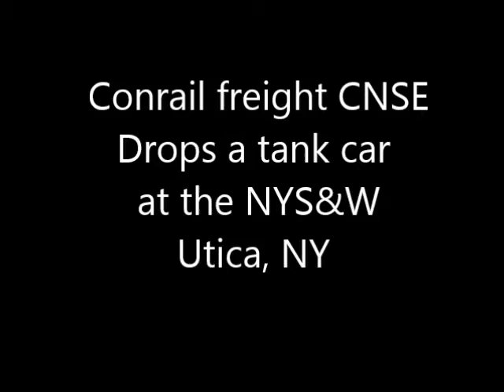CNSE makes a drop at Utica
Eastbound Conrail freight CNSE (Canadian National to Selkirk) drops off a loaded tank car for the NYS&W at Utica, NY. 1998